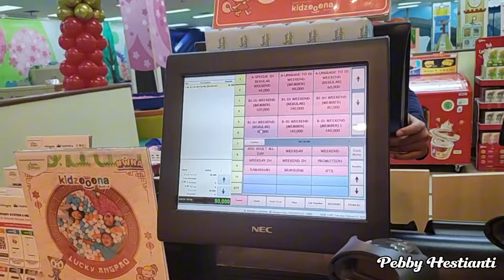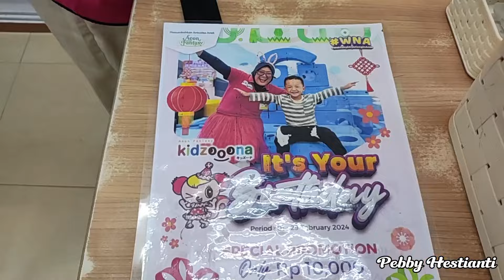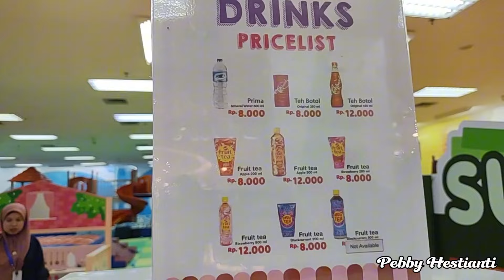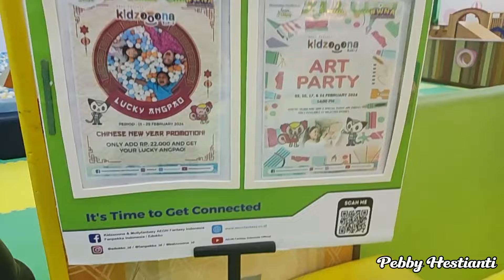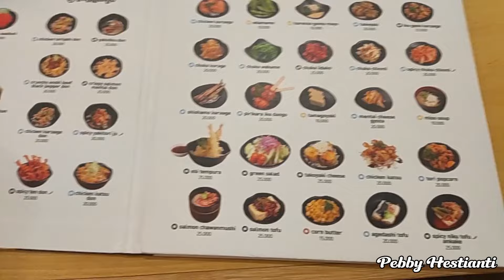AJAK KAKAK & ADEK MAIN DI MALL‼️EDISI NYENENGIN KELUARGA LANJUT NYOBAIN MAKAN TOMS SUSHI